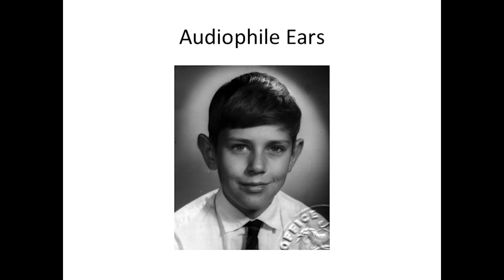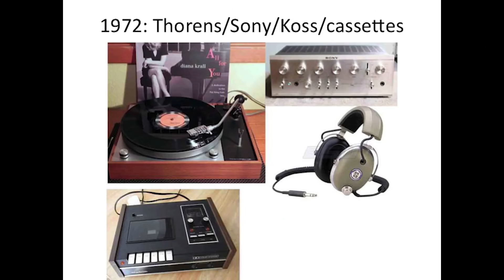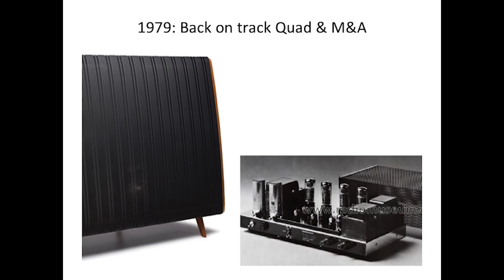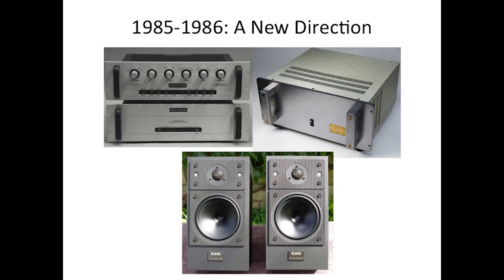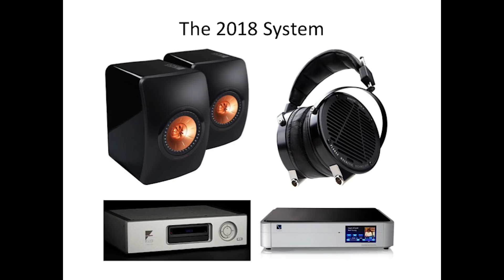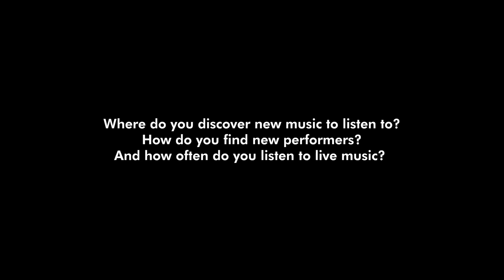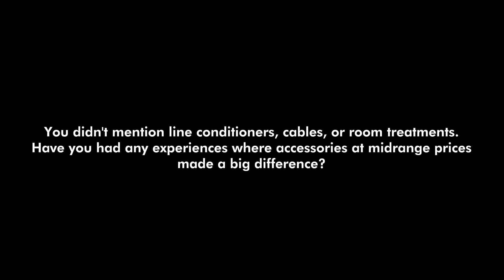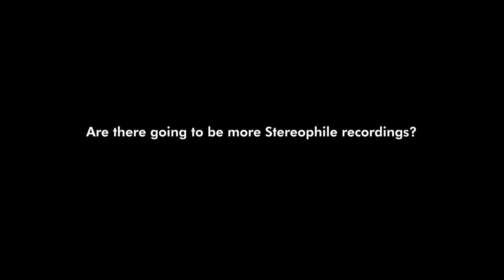John Atkinson: A Life in Audio | Stereophile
At AXPONA last month, Stereophile's Editor-in-chief John Atkinson gave a keynote speech on his audiophile origins and how his systems have evolved over the years - aptly titled, "A Life in Audio". He also discusses the current state of the high-end audio market, women in audio, live music, and more. The first part of this video is John's keynote, and the second half is an open Q&A with the audience. Filmed April 2018 in Schaumburg, IL.

Read the written blog post: *link coming soon*